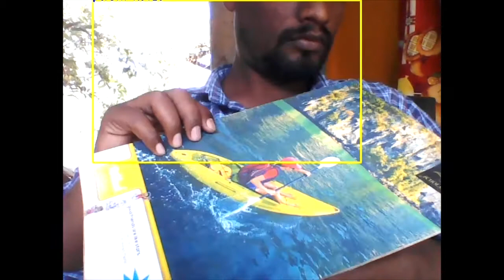yolov3 real time object detection with webcam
Object detection using the yolov3 algorithm